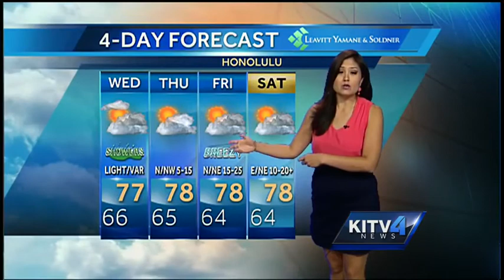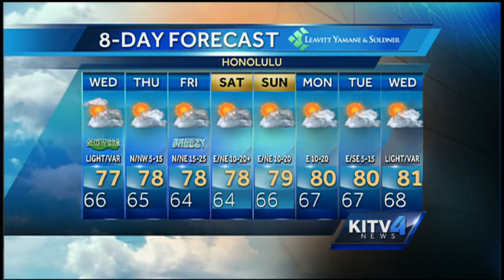Wednesday morning weather forecast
Cam Tran has a look at your Wednesday morning weather forecast.